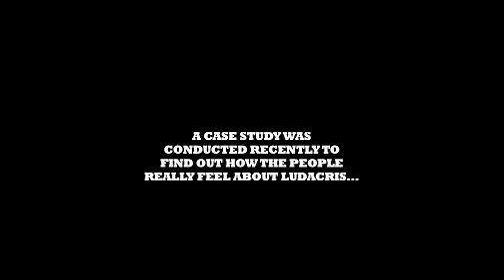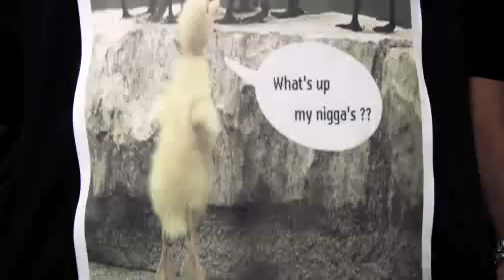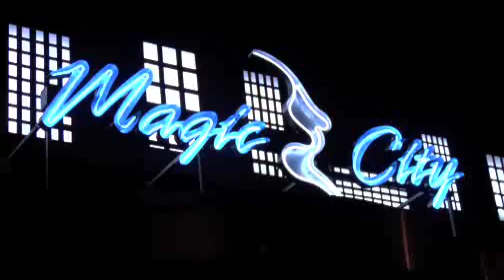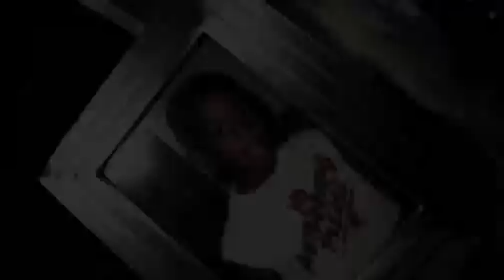Ludacris - Everybody Hates Chris (Official Video)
This is the video for Luda's latest single "Everybody Hates Chris". The track was produced by Don Cannon.